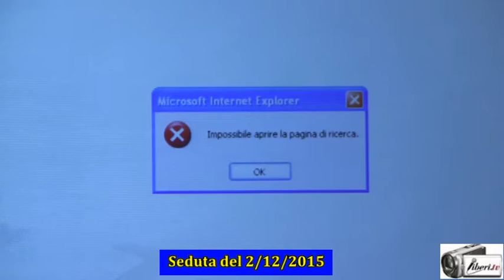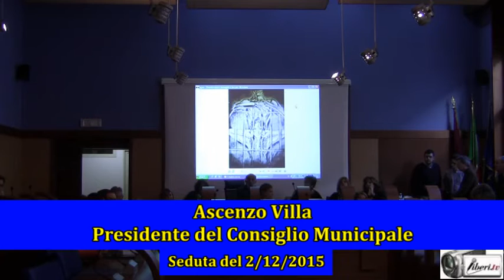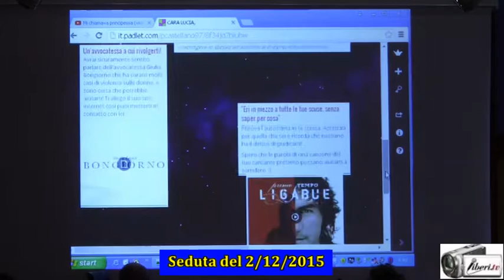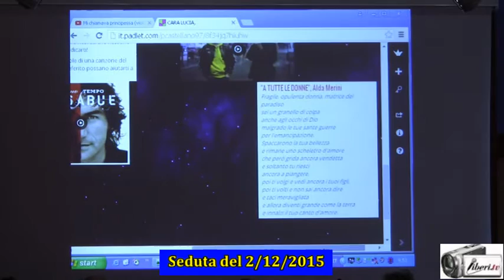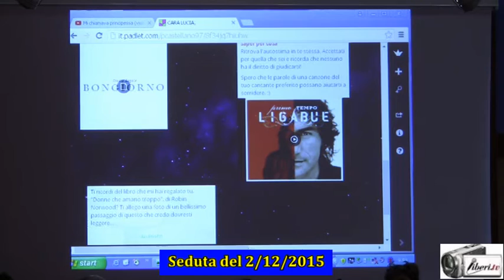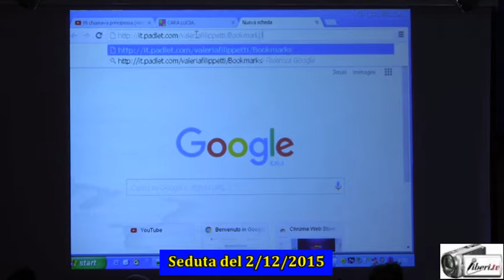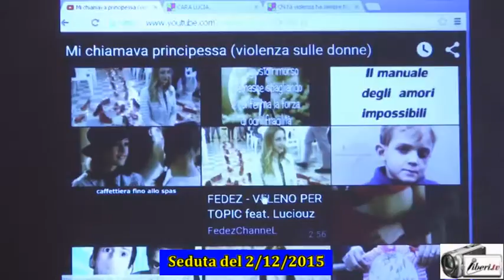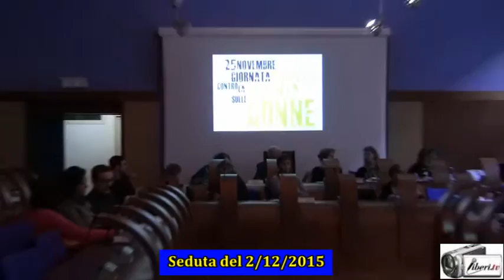Seduta del Consiglio Municipale Roma VII del 2/12/2015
Registrazione eseguita da Liberi.tv a Roma del 2/12/2015 presso la Sala Consiliare del Consiglio Municipale Roma VII di Piazza di Cinecittà.

1. Mozione di iniziativa delle Consigliere delle Elette sulla Giornata internazionale “Violenza sulle Donne” avente ad oggetto: “Dona un albero contro la violenza”.

Partecipano alla seduta gli studenti in rappresentanza del Liceo Classico Sperimentale “Bertrand Russell” e del Liceo Classico “Augusto”.

Intervenuti:
Ascenzo Villa - Presidente del Consiglio municipale - PD
Susi Fantino - Presidente del Municipio

in regime di sospensione
Lorenzo Brancati
Caterina Spiriti
Carla Cappello
Eleonora Carosi
Elisa Venturi
Johel Simeoni
Francesco Calandrucci

Davide Tutino - Lista civica Marino
Federica Lenci - Gruppo misto
Marco Poli - PD
Antonello Ciancio - PD
Eva Carrus - PD
Rocco Stelitano - PD

Irene Baratta - Professoressa (storia e filosofia) del Liceo Augusto
Monica Giammarini
Maria Laurenti

Aldo Benassi - SeL
Flavia Cerquoni - Fratelli d'Italia
Francesco Laddaga - Lista civica Marino
Andrea Coia - M5S